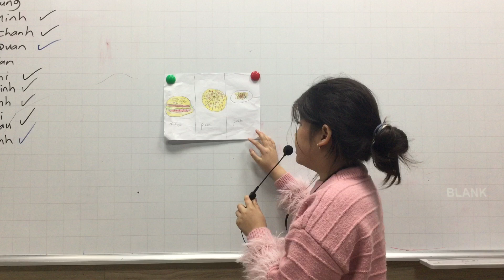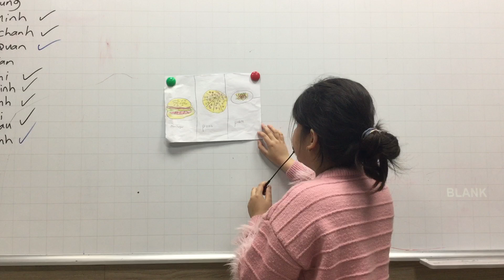CEC | ES1K | SCHOOL TRIP | BẢO HÂN